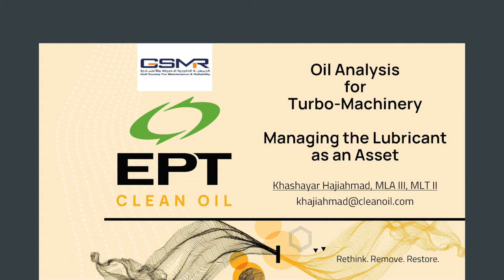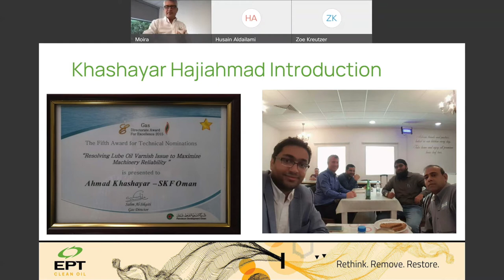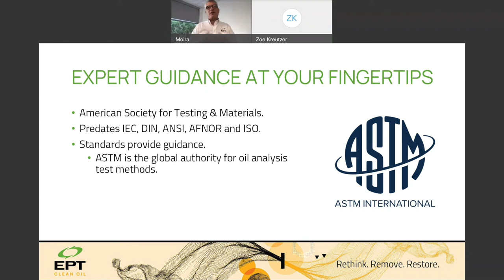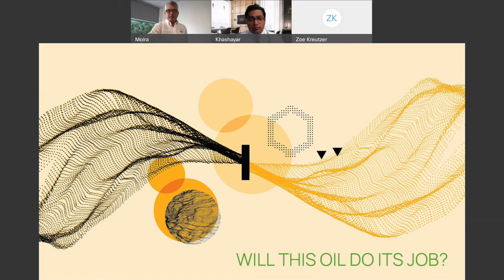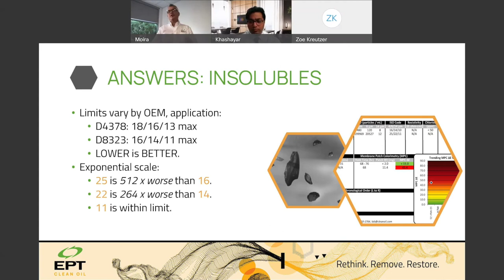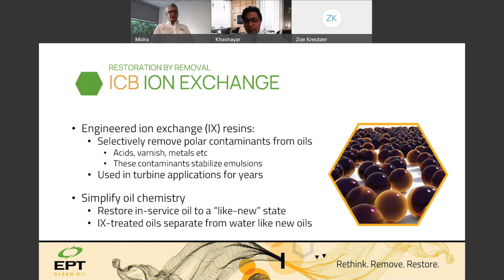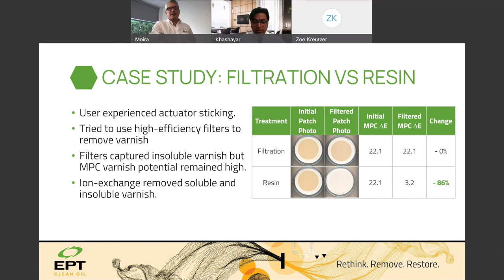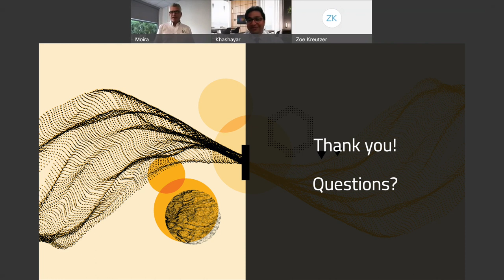Oil Analysis for Turbo Machinery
Join Peter Dufresne and Khashayar Hajiahmad in an overview of Oil Analysis for Turbo-Machinery, proudly presented in association with Gulf Society for Maintenance & Reliability